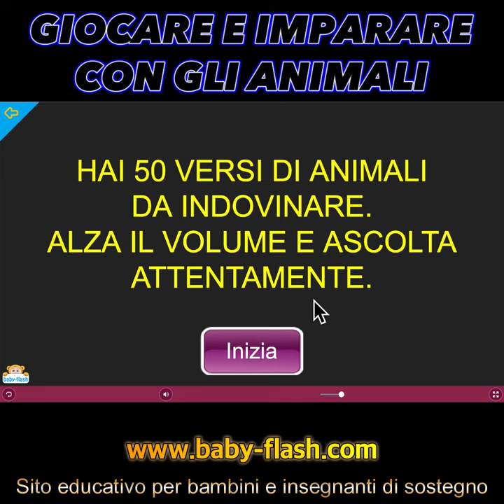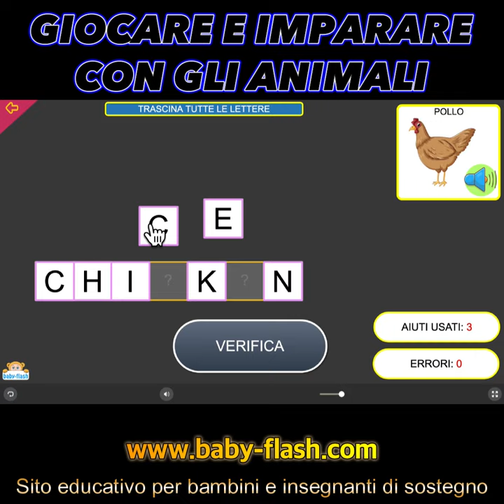Attività interattive con gli animali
Questi esercizi propongono attività con gli animali.
Divertenti giochi-esercizi che comprendono:
La classificazione degli animali.
Gli animali della fattoria.
Animali mammiferi e ovipari.
Imparare e riconoscere tramite audio i versi degli animali.
Imparare a scrivere in inglese i nomi degli animali,
Un grande cruciverba ricco di curiosità da scoprire.